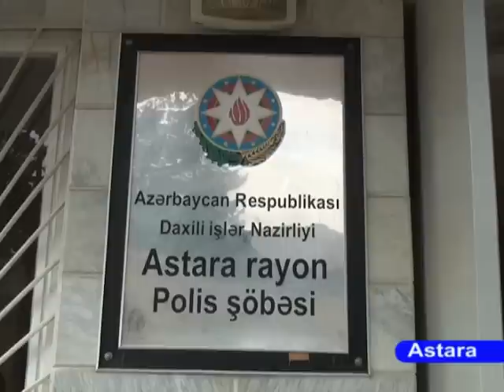02.02.2015 Astarada narkotik satan və evlərdən oğurluq edən dəstə yaxalanıb